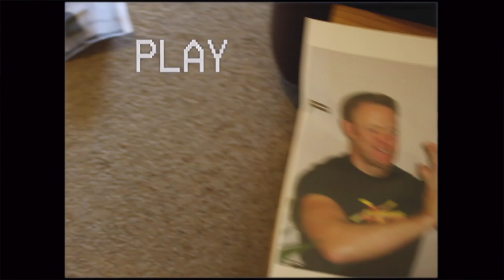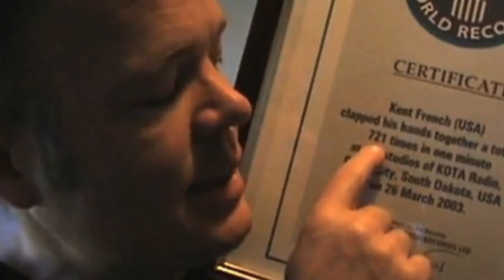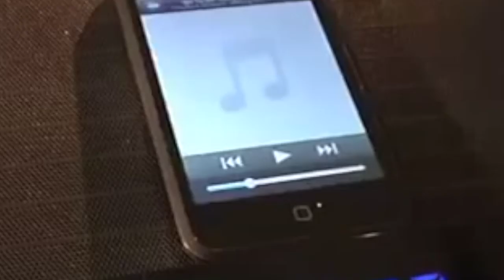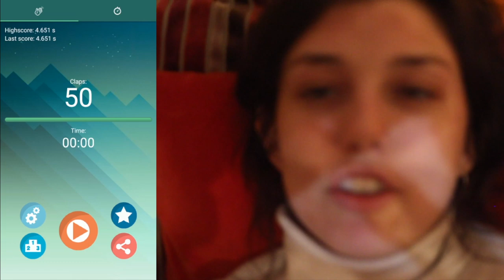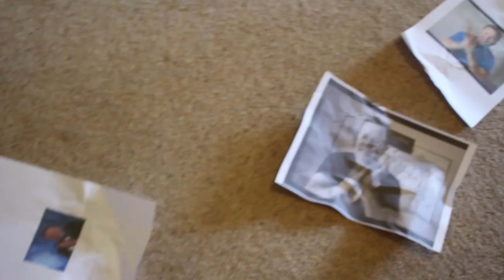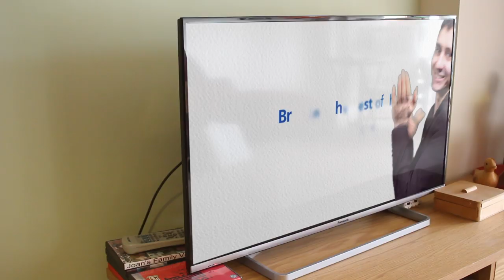I'm the new worlds fastest clapper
I'm the new worlds fastest clapper. CAN YOU BELIEVE IT??! After learning that the clapping hero and my personal idol Kent French lost his world clapmanship title, I sought to get it back for him. And I did... No matter what I had to lose in my way.

(Your scepticism may be valid but pls watch anyway)

Can YouTube teach us how to: BE THE WORLDS FASTEST CLAPPER

the rest of the stupid music was by joe